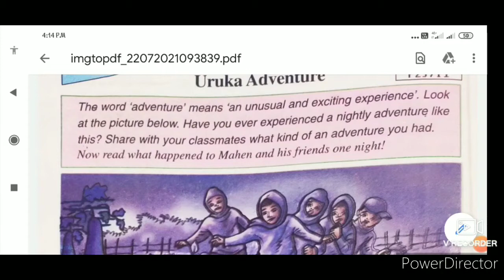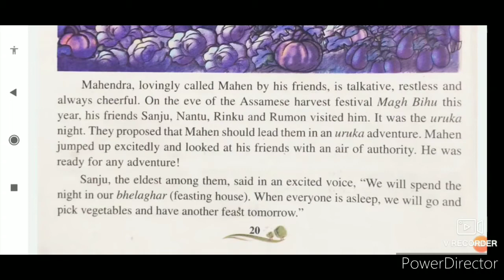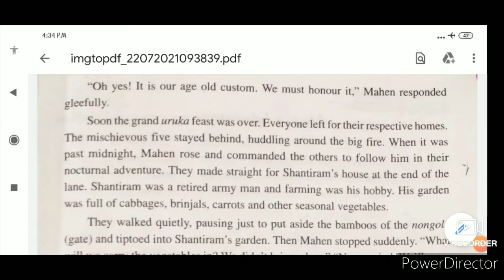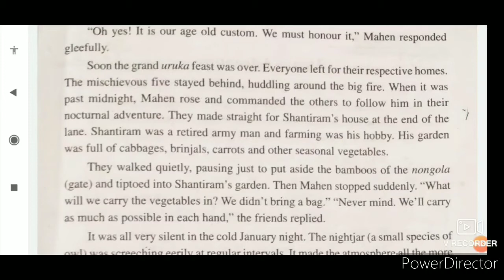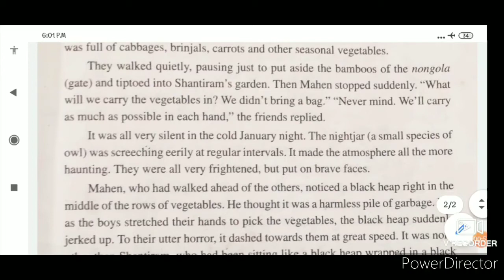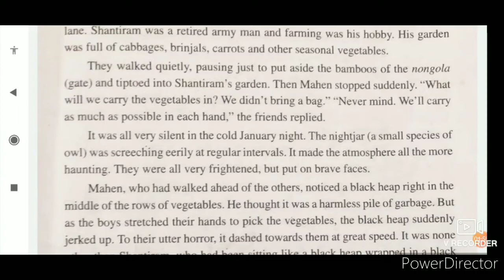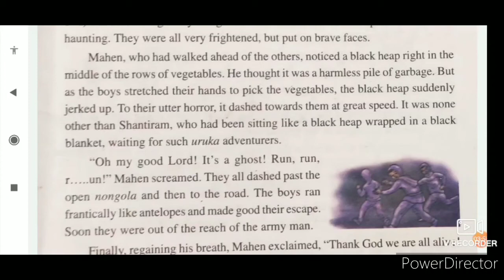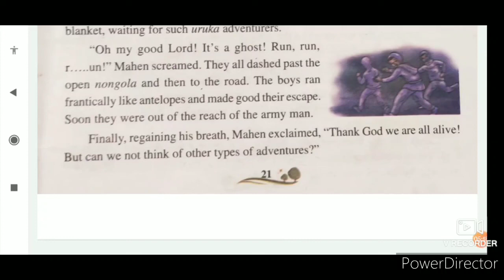" Uruka Adventure" Class VII English textbook 2nd lesson full analysis in Assamese (অসমীয়াত)